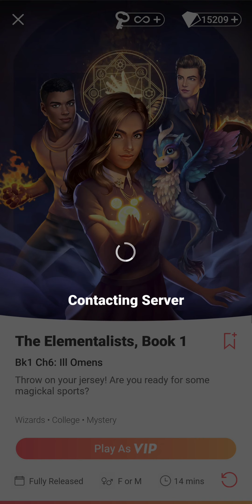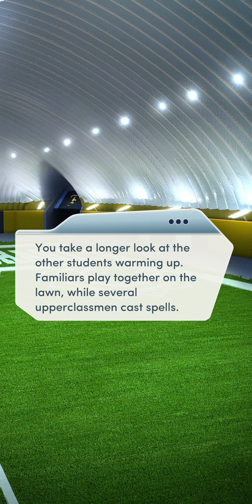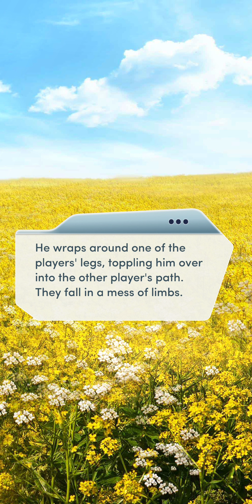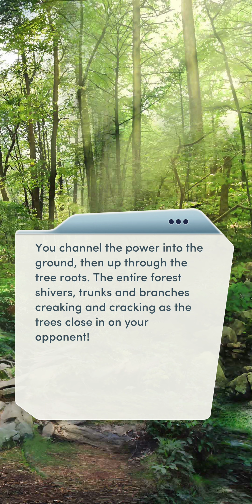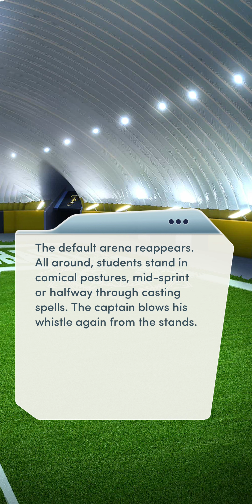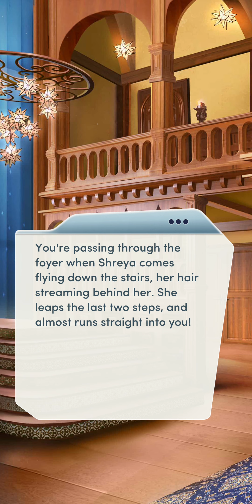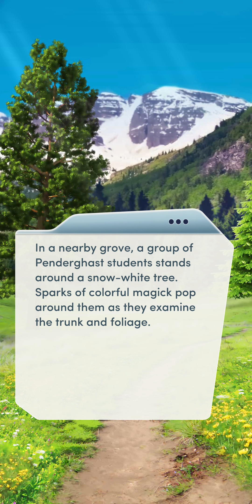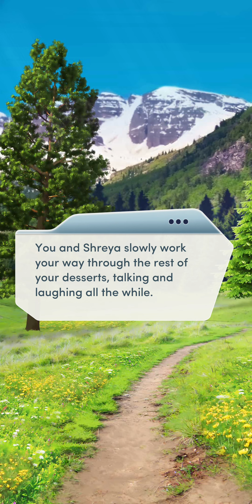Choices: The Elementalists, Book 1 - Chapter 6 | ♂️ Male MC | 🌳 Wood-Att | ❤️ Beckett (Diamonds 💎)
Choices: Stories You Play - The Elementalists, Book 1

Chapter 6: Ill Omens
Throw on your jersey! Are you ready for some magickal sports?

Gender: Male
Personality: Kind and Patient
Attunements: Sun and Wood
Dating Preference: Men
Love Interest: Beckett Harrington